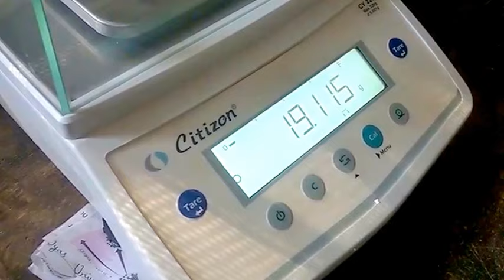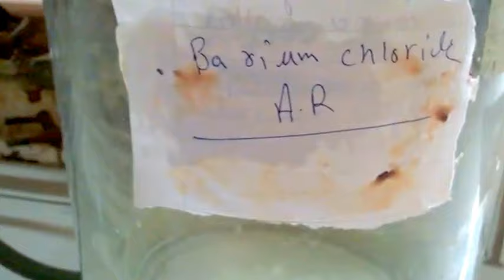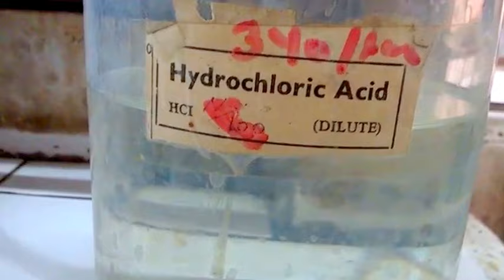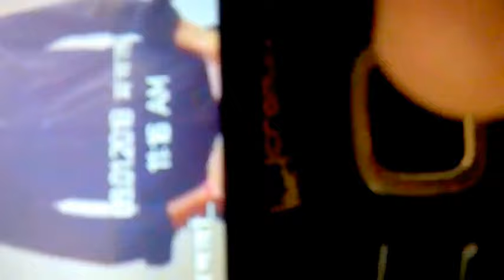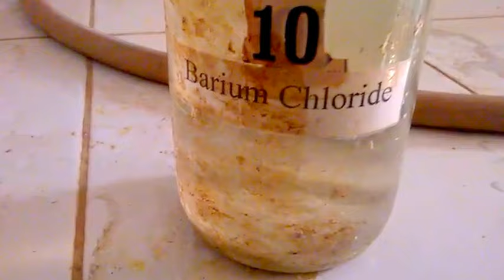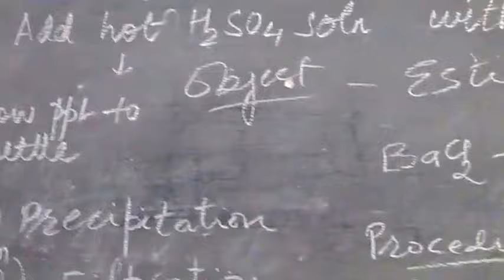chemistry practical(experiments) |gravimetric analysis | barium chloride(part1,in hindi)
part 2 visit here
chemistry practical for bsc 2nd year chemistry practical for bsc 2nd year

2.
3.

4.
8 . virtual work method in hindi |virtual work statics problems ||bsc 2nd year maths | part- 1 |HINDI
This video is helpful for Bachelor of Science and Engineering students.